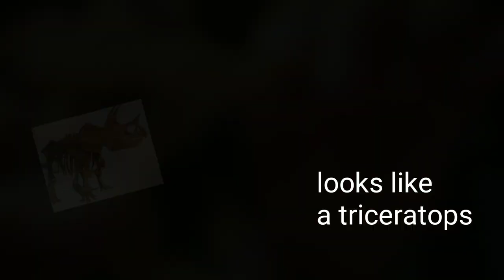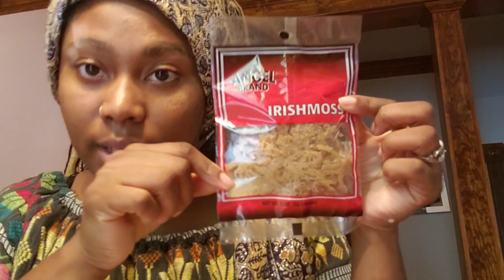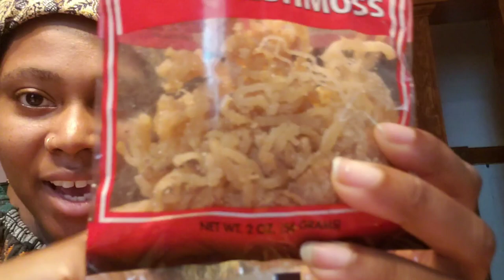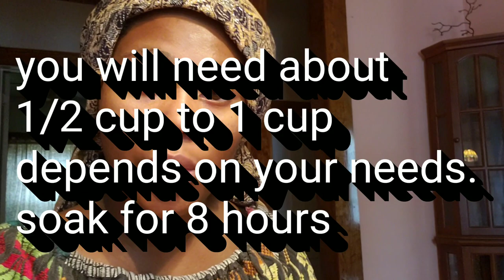Iris sea Moss prep. Increase energy Vlog # 13 yom Camishi Health day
Prep for Sea moss
Directions in a video.

Tags Hebrew , learning , Torah , educate,  bible,  Most High food